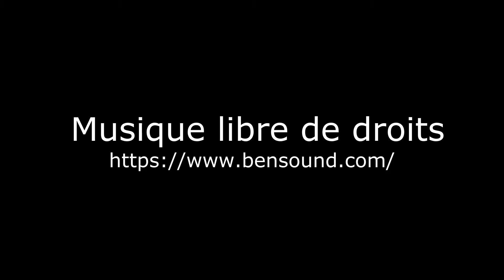La fresque du Foyer d'hébergement de Carrefour - épisode 2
La préparation de la fresque, sa réalisation : où en est-on au 20 août 2021